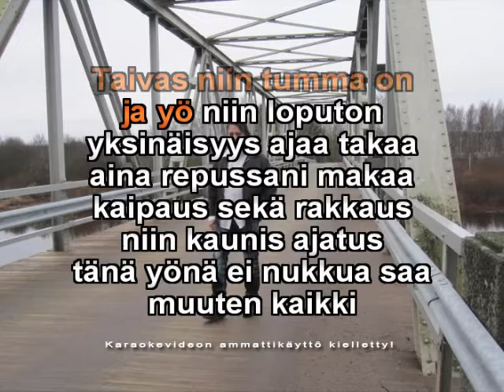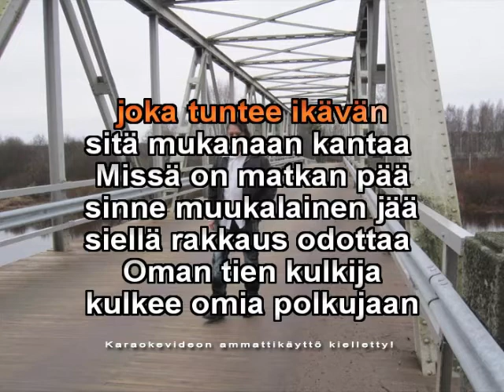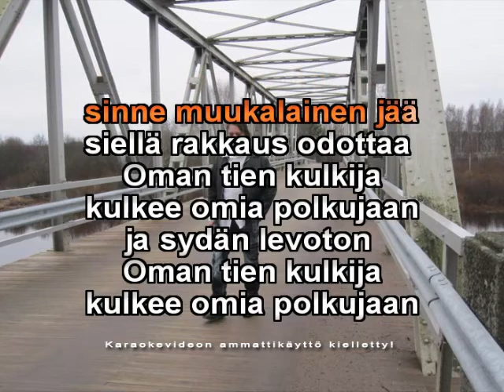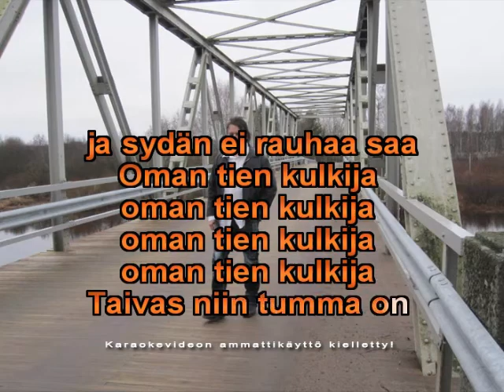Oman tien kulkija - Kansan Karaoke 5 ( Vesa Ollinmäki )